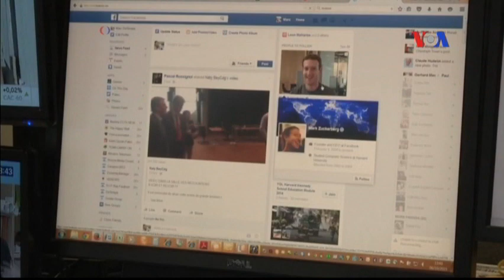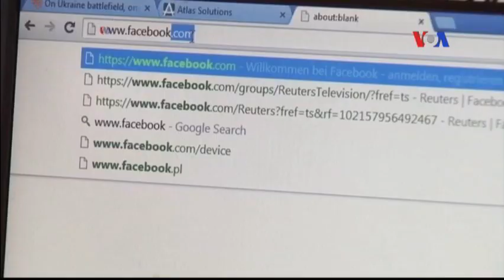Tòa án châu Âu bác bỏ hiệp ước chuyển giao dữ liệu với Mỹ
Tin tức Nếu không vào được VOA, xin các bạn hãy vào để vượt tường lửa.  Tòa án tối cao của châu Âu đã bác bỏ một hiệp ước chuyển giao dữ liệu 15 năm với Mỹ, phán quyết rằng hiệp ước đó không cung cấp đủ sự bảo vệ đối với quyền riêng tư cho công dân châu Âu.

Tòa án Tư pháp châu Âu hôm thứ Ba viết rằng thỏa thuận Điều khoản An toàn không bảo vệ dữ liệu cá nhân lưu trữ trên những máy chủ đặt ở Mỹ khỏi sự do thám khả dĩ của chính phủ Mỹ.

một sinh viên luật người Áo đã đệ đơn khiếu nại chống lại hiệp ước quốc tế này lên tòa án châu Âu, nói rằng thông tin cá nhân của anh ta chuyển tới Mỹ bởi website phổ biến Facebook đã không được bảo mật đúng cách.

Các quan chức châu Âu ca ngợi phán quyết của tòa án,

Tòa Bạch Ốc bày tỏ lo ngại phán quyết này có thể gây tổn hại cho các doanh nghiệp và tăng trưởng kinh tế.

Phán quyết của tòa án châu Âu là hệ quả từ vụ rò rỉ các tin mật do một cựu nhân viên tình báo hợp đồng người Mỹ tiết lộ. Edward Snowden nói Cơ quan An ninh Quốc gia Hoa Kỳ đã do thám công dân Mỹ và công dân nước ngoài trong cuộc chiến chống khủng bố.

Những người ủng hộ quyền riêng tư coi Snowden là người hùng, nhưng chính phủ Mỹ cáo buộc Snowden đã phương hại tới nền an ninh quốc gia.

Snowden đào thoát đến Moscow để tránh bị bắt và bị xét xử tại Mỹ.